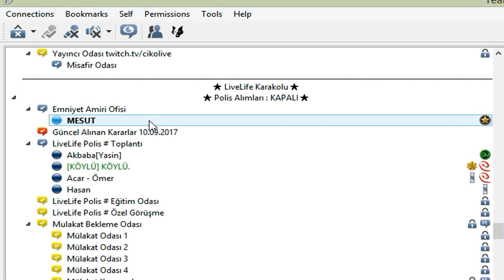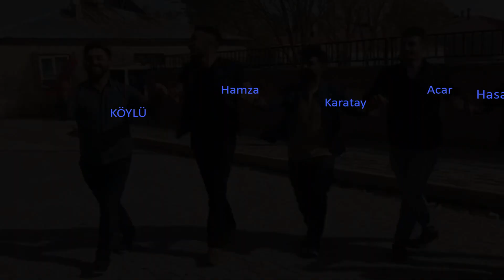MESUT AMİR GİTTİ TEŞKİLATA HUZUR GELDİ